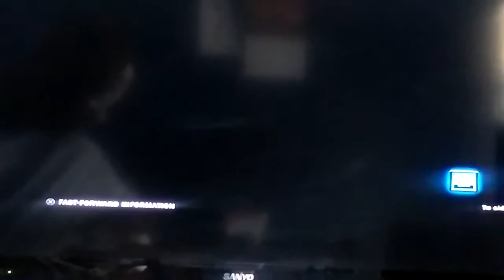TTT2: t8knursoul (Steve) vs SynClaiR0718 (Kazuya)